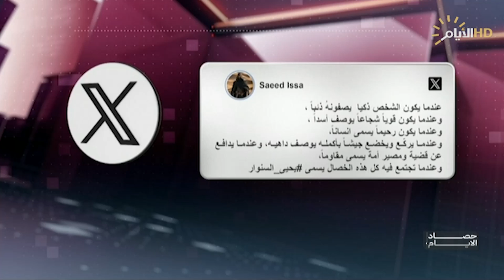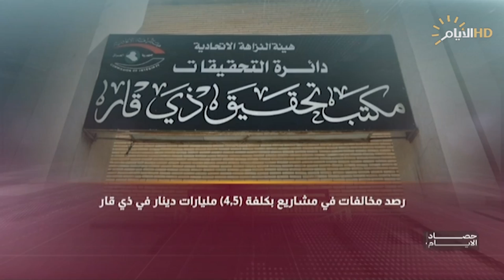حصاد الايام مع محمد رضا | على خلفية انتخاب الحكومة المحلية .. أحداث وتحقيقات في ديالى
على خلفية انتخاب الحكومة المحلية .. أحداث وتحقيقات في ديالى

اللواء تحسين الخفاجي / رئيس خلية الإعلام الأمني

سعيد البدري / كاتب ومحلل سياسي

عمار شنبة التميمي / رئيس الحراك الشعبي في ديالى

أكثر من 10 آلاف متهم خلف الأسوار .. الجريمة المنظمة في العراق

مخلد حازم / خبير أمني